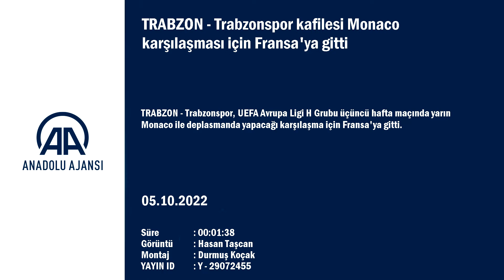Trabzonspor kafilesi Monaco karşılaşması için Fransa'ya gitti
GÖRÜNTÜ DÖKÜMÜ :
- Takım otobüsünün havaalanına gelişi
- Oyuncu ve teknik heyetin havalimanına girişleri

TRABZON (AA) - Trabzonspor, UEFA Avrupa Ligi H Grubu üçüncü hafta maçında yarın Monaco ile deplasmanda yapacağı karşılaşma için Fransa'ya gitti.
Mehmet Ali Yılmaz Tesisleri'nde toplanan bordo-mavili kafile, daha sonra Trabzon Havalimanı'ndan THY'ye ait özel uçakla Fransa'nın Nice şehrine hareket etti. Karadeniz ekibi, buradan kara yoluyla Monaco'ya geçecek.
Kafilede, ameliyat olan Dorukhan Toköz ile sakatlıkları nedeniyle UEFA listesinde bulunmayan Serkan Asan, Bruno Peres ve Edin Visca yer almadı.
Karadeniz ekibinin 24 futbolcudan oluşan kafilesinde şu isimler bulunuyor:
Bu arada bazı yöneticiler de kafileyle Fransa'ya hareket etti.